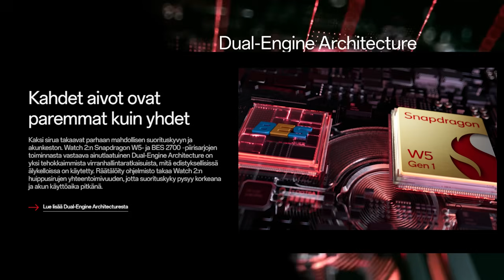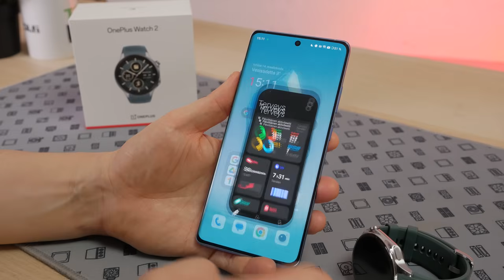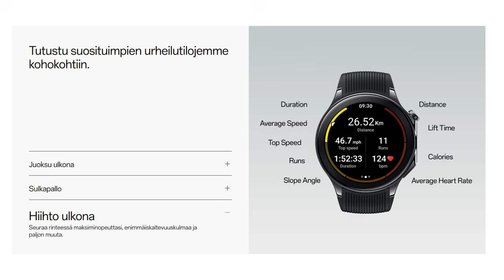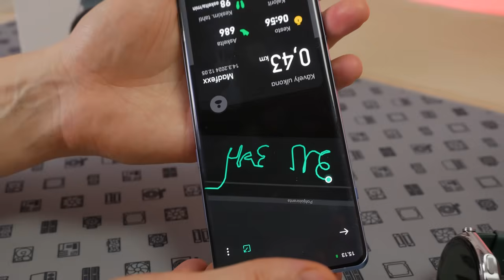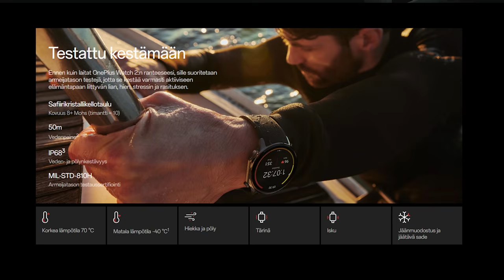100 TUNNIN AKUNKESTO? OnePlus Watch 2 esittelyssä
Esittelyssä OnePlussan uusi 329 euron suositushintainen Watch 2 -älykello, jolle luvataan parhaimmillaan jopa 100 tunnin akkukesto.

Kaupallinen yhteistyö OnePlussan kanssa :)

Ominaisuudet:

- 1,43" AMOLED-näyttö + AOD
- Qualcomm Snapdragon W5 + BES2700 -järjestelmäpiirit
- Kahden taajuuden GPS
- Parannettu urheilun seuranta
- Jopa 100 tunnin akunkesto
- 2 Gt RAM +32  Gt tallennustila
- Google WearOS 4